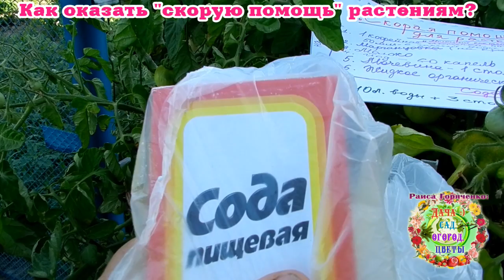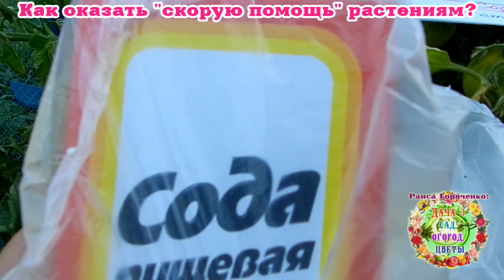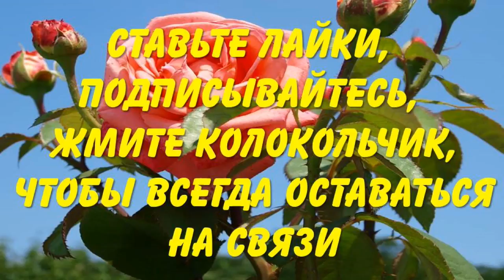Как оказать "скорую помощь" растениям?